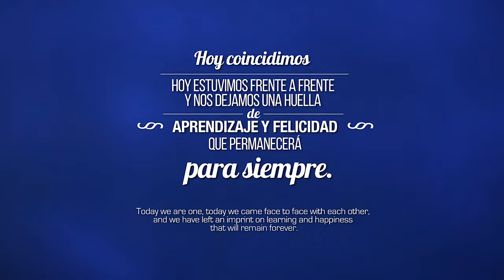DELPHINUS E BELLA NO MUNDO DOS GOLFINHOS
É isso mesmo, a Bella esteve no Delphinus o mundo dos golfinhos e vocês não acreditam o que aconteceu durante essa aventura.

Ela não só nadou, mas beijou, abraçou e se divertiu com os golfinhos!

Acompanhe mais essa aventura!

Vamos juntos nessa aventura!